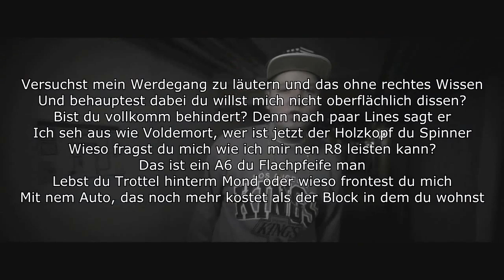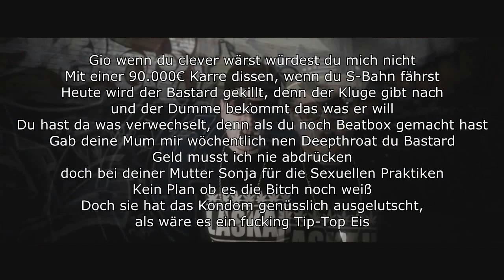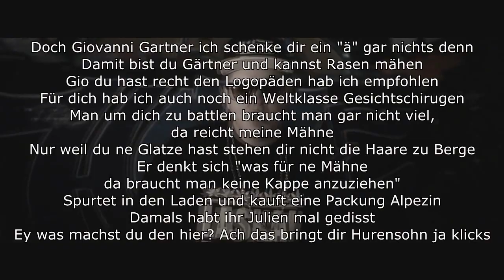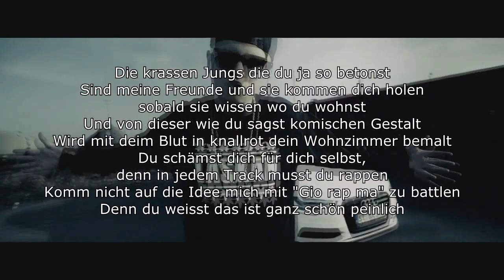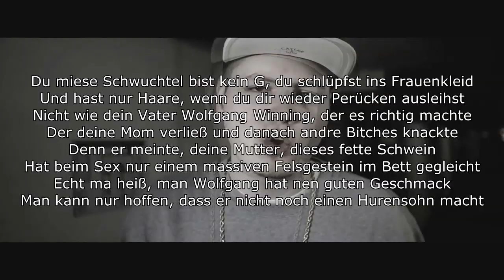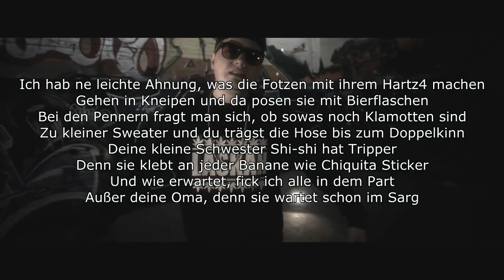JBB 2014: Laskah vs. Gio [Finale] [RR] / Lyrics